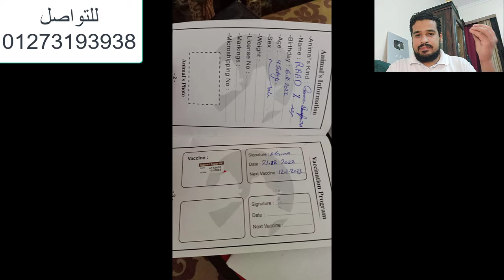سوق الحلويات الالكتروني